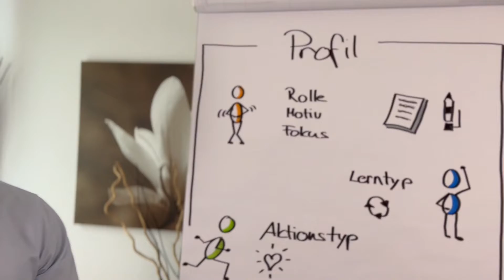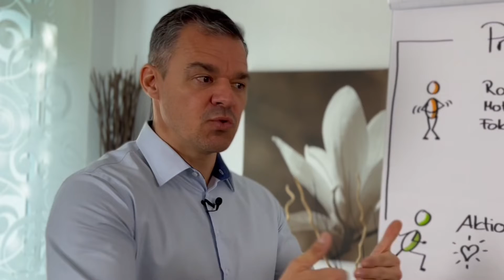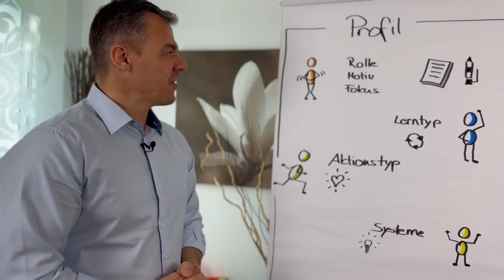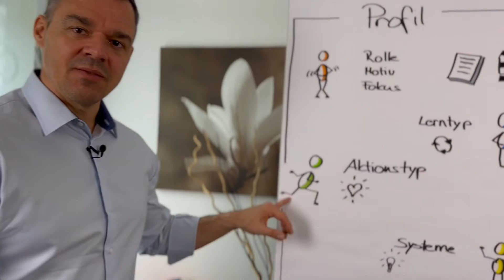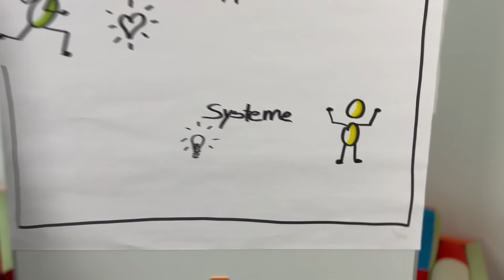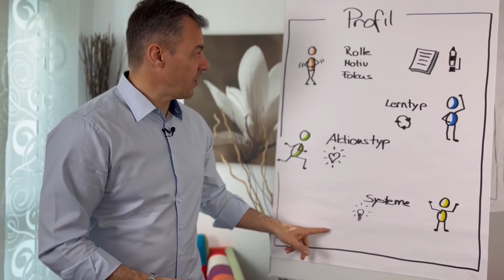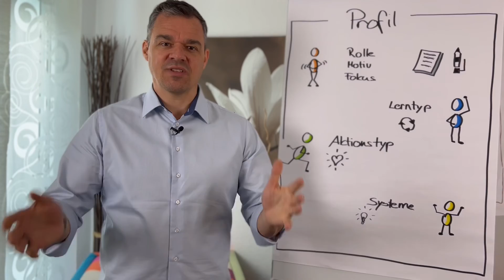Wie kann man mit diesen 3 einfachen Schritten sofort jemanden lesen?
Wie kann man mit diesen 3 einfachen Schritten sofort jemanden lesen? Wenn Sie jemanden sofort kennenlernen möchten, können Sie diese psychologischen Tipps verwenden !! Es kann schwierig sein, herauszufinden, was für eine Person sie sind. Deshalb hilft Ihnen das Lesen von Menschen dabei, sie genauer zu verstehen.

Je genauer Sie sie lesen, desto effektiver wird Ihre Kommunikation. Menschen oder ihre Körpersprache zu lesen ist nicht einfach, wenn du es kannst, ist es eine großartige Fähigkeit, es zu haben.

💥  Das Automatische Einkommens Profiling bietet Dir die Chance, ein unbegrenztes Einkommenspotenzial zu entdecken. In diesem Online-Kurs wirst Du in fünf actiongeladenen und leicht verständlichen Modulen meine genaue Methode kennenlernen, um passives Einkommen zu schaffen, ohne auch nur einen Schritt auszulassen. Du lernst alles von der Entwicklung einer profitablen Geschäftsidee bis hin zur Erstellung unwiderstehlicher Verkaufstexte.

💬 Was war für euch die wichtigste Lektion oder der wertvollste Rat, den ihr aus Rogers Erfolgsgeschichte mitnehmen konntet? Teilt eure Gedanken und Erkenntnisse in den Kommentaren und lasst uns wissen, wie ihr diese Einsichten in eurem eigenen Leben anwenden möchtet!

▬ Lerne mehr! ▬▬▬▬

Entdecke „Profiler's Geheimnisse: Die Kunst des Menschenlesens in 8 Schritten“. Erweitere deine Fähigkeiten in nonverbaler Kommunikation und persönlichem Wachstum durch praktische Übungen und exklusive Techniken.

Dein persönlicher Wegweiser: Wie du Selbstsabotage erkennst und finanzielle Freiheit erreichst!

▬ Herzlich Willkommen auf dem offiziellen YouTube-Kanal von Swiss Profiler - Alex Hurschler! ▬▬▬▬

Fühlst du dich in deinem Job oder Geschäft festgefahren? Sehnst du dich nach Freiheit und Unabhängigkeit? Ich bin Alex Hurschler, der Swiss Profiler, und ich bin hier, um dir zu helfen. Mit einer einzigartigen Mischung aus militärischem Denken und spiritueller Wahrnehmung unterstütze ich dich dabei, Selbstsabotage zu überwinden und ein vollautomatisiertes Online-Geschäft aufzubauen.
Auf meinem Kanal teile ich wöchentlich neue Erkenntnisse und praktische Tipps, die dir helfen, deine finanziellen und persönlichen Ziele zu erreichen. Ob du gerade erst anfängst oder bereits ein erfahrener Unternehmer bist, hier findest du wertvolle Einblicke, die dich weiterbringen.
Meine Expertise basiert auf über 20 Jahren Erfahrung in einer militärischen Eliteeinheit und einer lebenslangen Hellsichtigkeit.
➡️ Diese Kombination ermöglicht es mir, dir effektive Strategien für den Aufbau von passivem Einkommen zu bieten und gleichzeitig ein tiefes Verständnis für emotionale und energetische Blockaden zu haben. Mit meinem menschzentrierten Ansatz und praktischen Lösungen helfe ich dir, Klarheit über deine Talente und Ziele zu gewinnen und ein erfülltes, finanziell erfolgreiches Leben zu führen.

▬ Folge dem Swiss Profiler - Alex Hurschler in den sozialen Medien ▬▬▬▬

🎧 Hier geht es zu "Profiler Secrets", dem Podcast, der dir den Weg zu finanzieller Unabhängigkeit und persönlicher Erfüllung aufzeigt:

▬ Kapitel ▬▬▬▬

00:00 Intro
01:51 Welche Fähigkeiten hast du bekommen?
04:56 Warum Profiler-Methode lernen?
07:15 Erkenntnis
11:09 Meine Top 5 Punkte in der Academy
14:42 Warum der Support so genial ist?
17:55 Mein aktuelles Problem ist?
21:50 Es währe schön wenn?
24:22 Was sind deine Ziele?